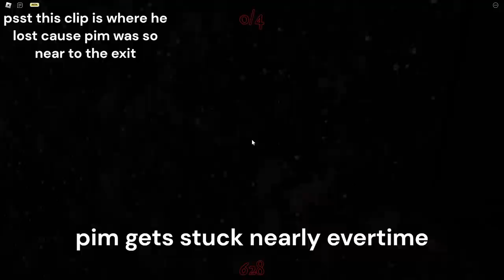(MIGHT BE PATCHED) easiest way to get counter | Roblox slap battles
Your too slow ;)